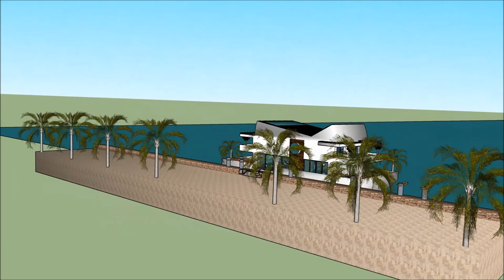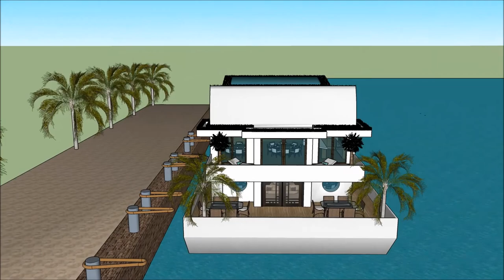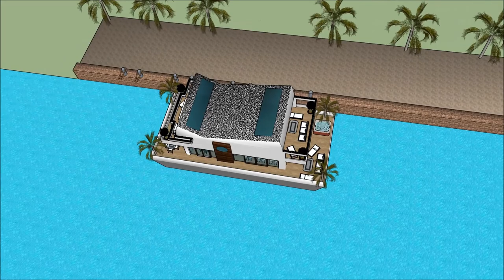Sims 5 haus bauen villa deutsch bluewater village ophelia beach villa luxury boat house Yacht Show 2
The houseboatzania launching an innovative high-end luxury yacht houseboat home design potentially as a display of in Sims of the Sims 5 haus bauen villa deutsch bluewater village ophelia beach villa luxury boat house Yacht Show 2.

The collection of sims concepts - Houseboatzania of Sims 5 haus bauen villa deutsch bluewater village ophelia beach villa luxury boat house Yacht Show 2 consists of high luxury and architectural art pieces in minimalism combined with living on the waterfront of the harbour of

The sims houseboat yacht design has the basis to sustain living with high standards and contemporary structural design at Sims 5 haus bauen villa deutsch bluewater village ophelia beach villa luxury boat house Yacht Show 2 with numerous of prospects for excessive living and celebrating the desire of life worldwide: